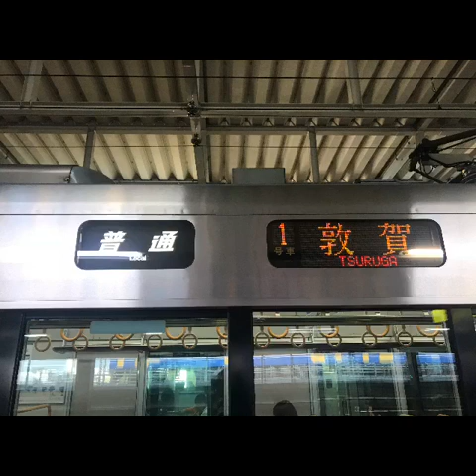【521系 三菱IGBTインバータ走行音】普通米原行き 虎姫→長浜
2018年9月29日（土）収録

521系は北陸本線米原〜金沢，湖西線近江今津〜近江塩津，IRいしかわ鉄道線金沢〜倶利伽羅，あいの風とやま鉄道倶利伽羅〜泊で運用されていますが、日中は敦賀以南での運用はありません。